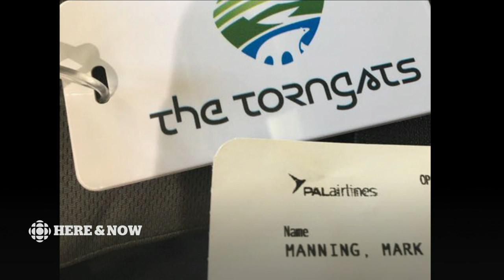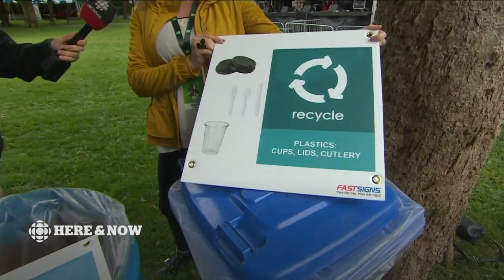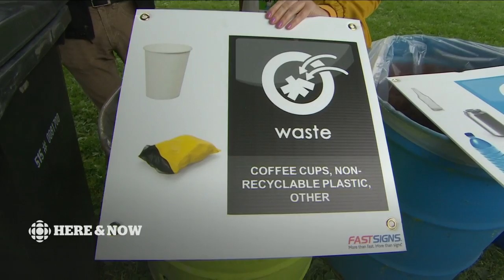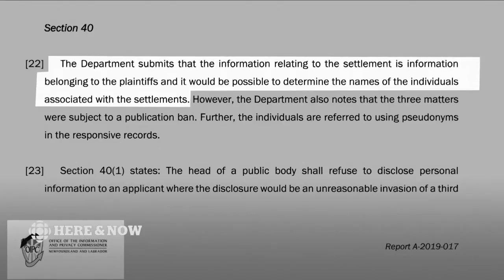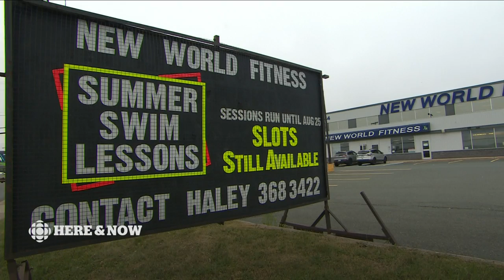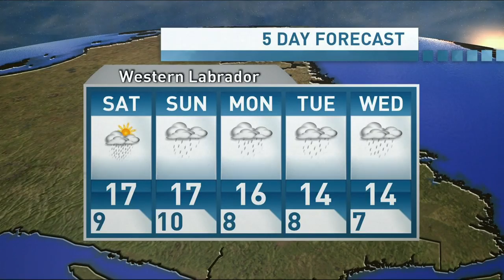Here & Now Friday August 9 2019